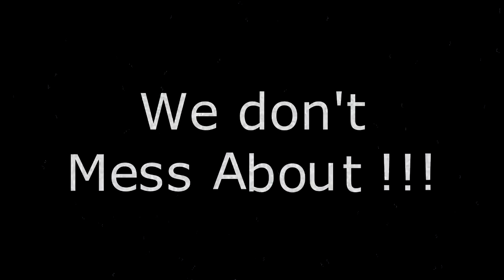Trojan Jets Ltd Video's (Vans 2nd Render) (black N white film effect)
Hi there Trojan Jets are trying something "NEW". We are starting to build up media collection to post online. Examples of our Quality of Work, Demonstrations of our operations & also helpful tips and advice clips to help our viewers/clients.

This video clip along with the next few are simply to try and understand the video editing software potential and how it works. So do not be too critical of the finished products just yet.